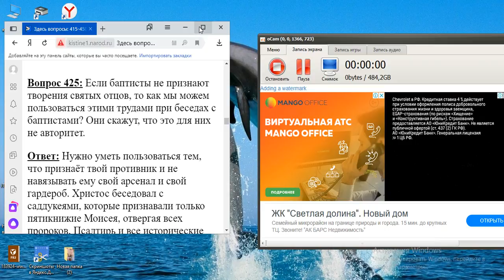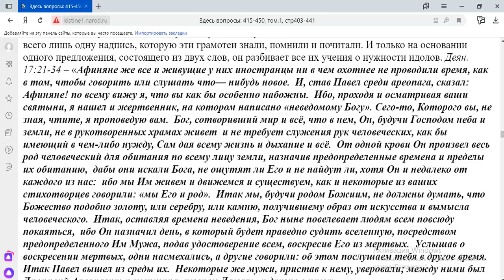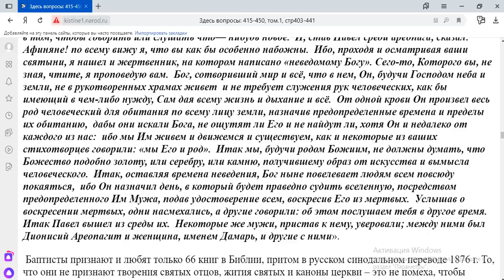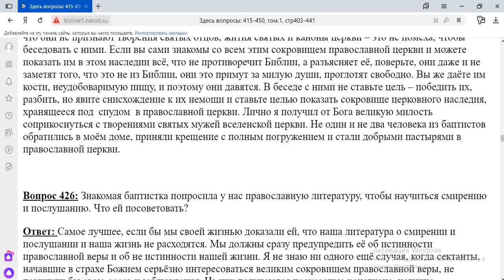425. Если баптисты не признают творения св. отцов, то как беседовать с ними?